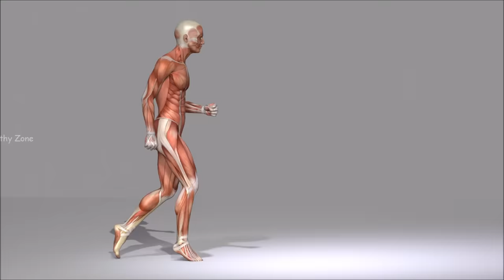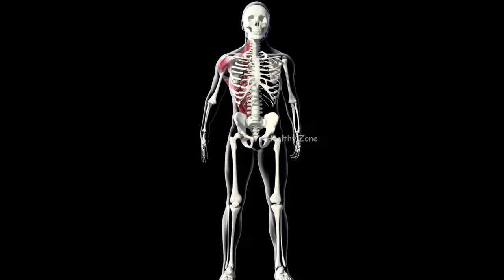फुल बॉडी का वर्कआउट घर पे | Home workout full body | Ghar pe exercise karke body kaise banaye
आज के इस वीडियो में हम बात करेंगे कि कैसे आप घर पर एक्सरसाइज करके अपनी बॉडी बना सकते हैं.

Home workout full body
Home workout
How to make body at home
पूरे शरीर का वर्कआउट करो घर पे
Full body without dumbbell workout
Full body Home workout
Top 6 home workout
फुल बॉडी का वर्कआउट घर पे
Body weight home workout
Without dumbbell workout
Home fitness workout
Body weight exercises
No gym full body home exercise
Ghar par body kaise banaye

In this video we will talk about some home workouts that will help you to grow your muscles at your home for which you don't need any equipment. How to make body at home.